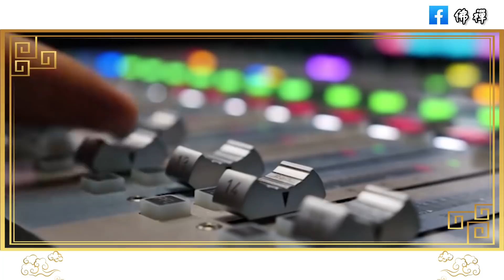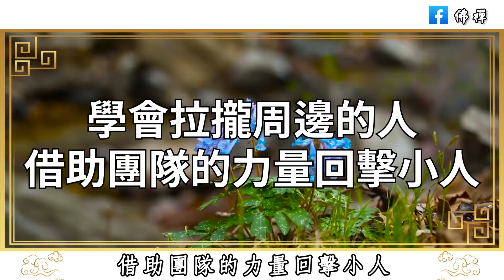佛禪：遇到小人如何回擊？不必翻臉，聰明的人都用這幾種方式回擊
佛禪：當你被人欺騙，傷害，背叛時，不妨看看以下這幾句話，放下過去，也放過自己